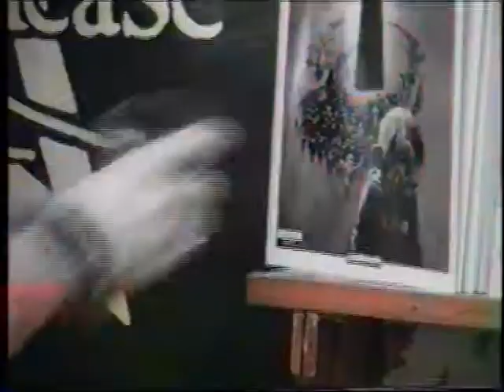1994-05 Videowerk Narafi - De Afwas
Opdracht: Film de afwas.
Dit op de conventionele manier doen zoals de anderen, No way... dat lag niet in mijn natuur...